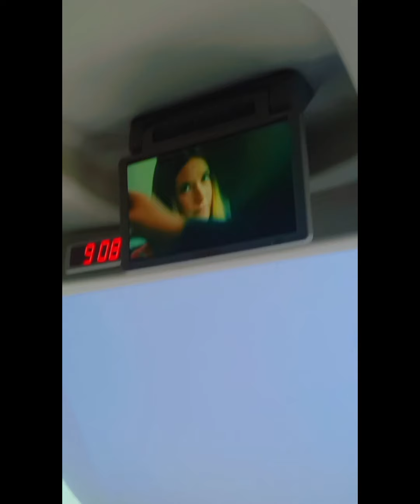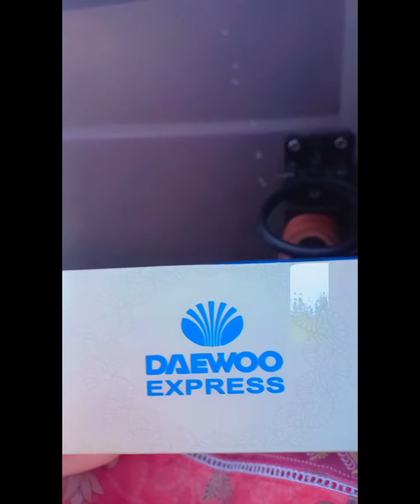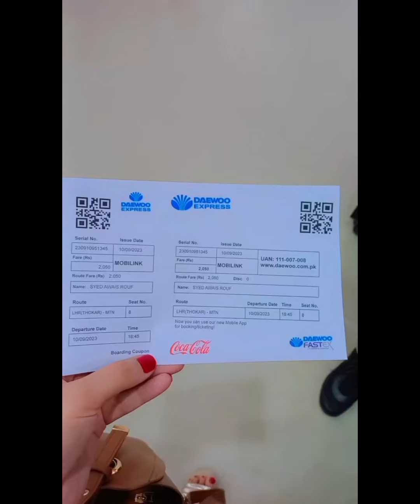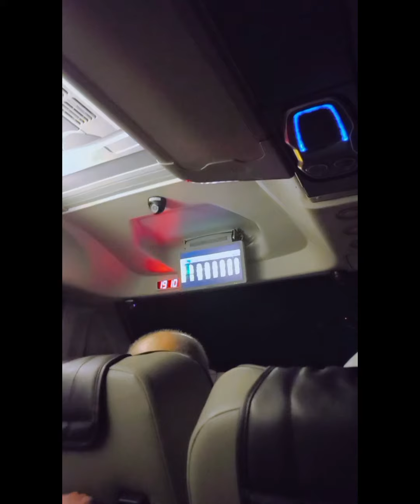My First Solo Trip to Lahore | Travelling Alone for the First Time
Hello guys,
In this vlog, I am going to share with you my first ever experience of travelling alone. I travelled alone from Multan to Lahore and Lahore to Multan.
I also shared with you the activities of this whole trip.